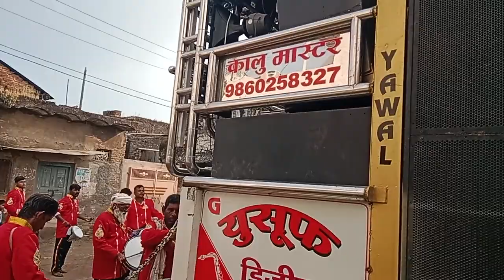Lo Chali main Apne devar ki barat lekar 🎺🎺🎷Yusuf 🎷band 🎷 yawal 🎷Kalu 🎷master 9860258327 9823162034